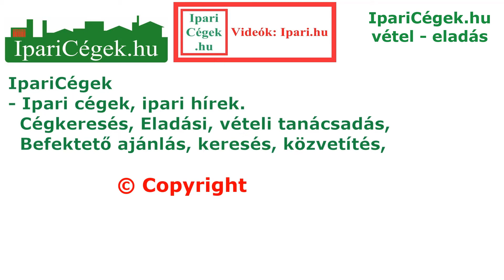Díjhajtás, BÜTIKOFER V., BUCHWALD M., VB, Kisbér-Ászár, 2019, sv190925-1-028-029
1:00 BÜTIKOFER Vera (34), SUI, 8:37 BUCHWALD Maria (9), DEN,